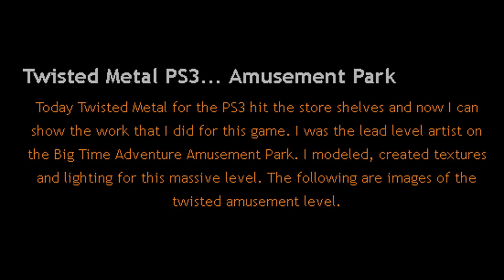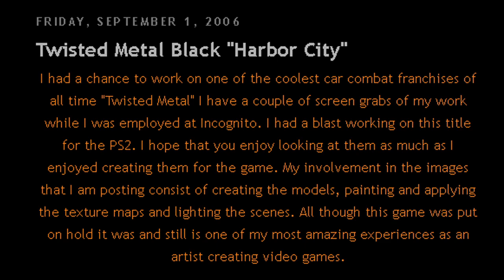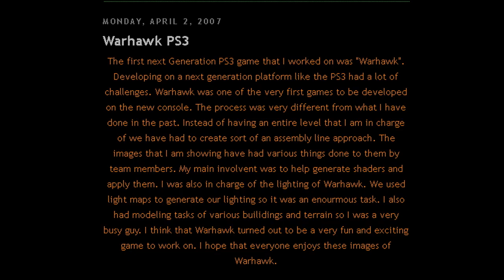Concept Art for Twisted Metal & Warhawk by Miles Woods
Music is a Jet Moto 2 track that I de-tuned with added reverb & delay